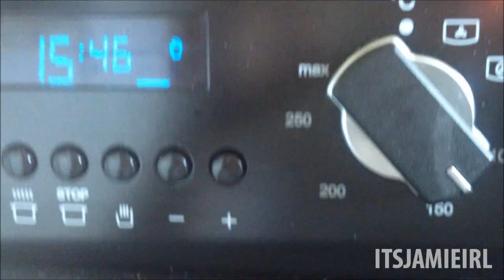Fireworks In August? | Candy Bead Necklaces | ItsJamieIRL | Daily Vlog #368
Last night someone let some fireworks off in the middle of August which I thought was a bit weird even though it was still light outside. You will also find some randomness as regards Dolly bead necklaces and me switching on a oven pahaha.

If you see this, comment: "FIREWORKS GO MOO"